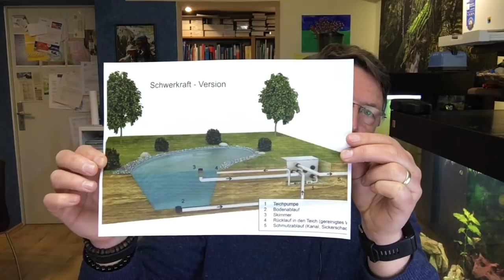Koi Consult Koitalk Folge 130 so sollte man einen Koiteich bauen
In diesem Video beschreibe ich, wie ein Koiteich meiner Meinung nach und nach der guten fachlichen Praxis gebaut werden sollte.